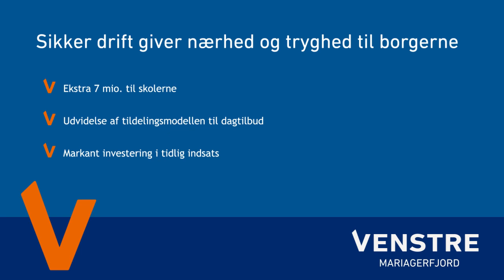Venstre Mariagerfjord Sikker drift giver nærhed og tryghed til borgerne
Venstre Mariagerfjord har indgået budgetforlig med de øvrige partier i byrådet. Se filmen og bliv klogere på hvilke punkter vi har haft fokus på i forhandlingerne.

Venstre Mariagerfjord